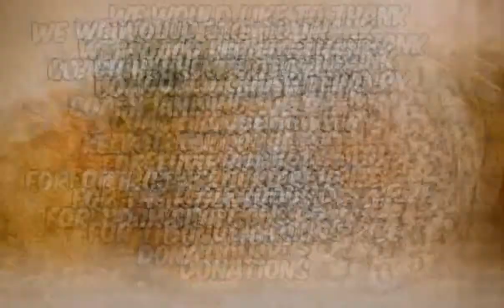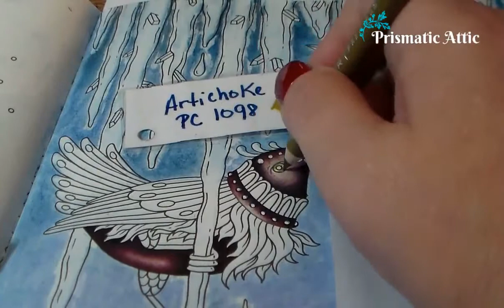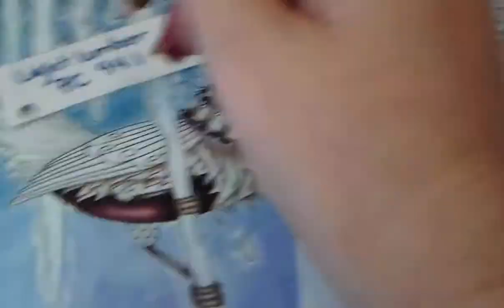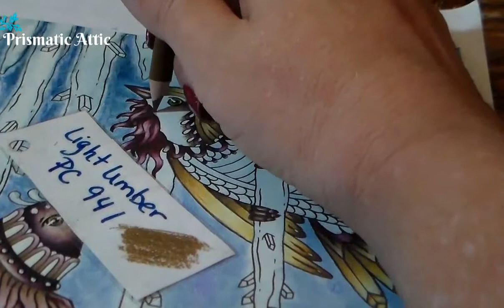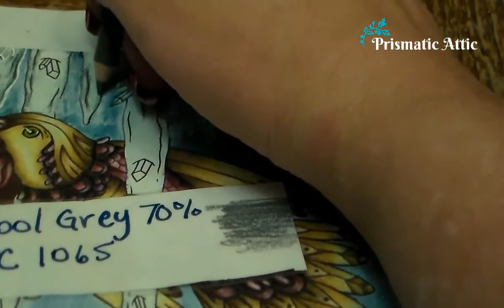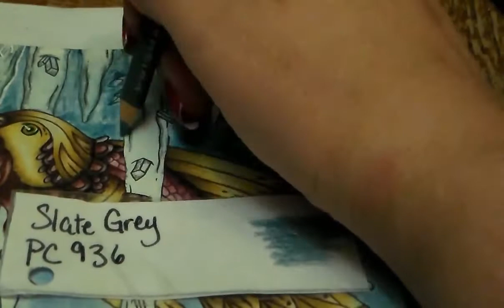TIDEVARV - SEASONS by Hanna Karlzon - prismacolor pencils - color along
This birds and icicle picture is from the Seasons coloring book by Hanna Karlzon. This is a beautiful hardcover book with pictures from every season. The illustrations are lovely and this was my first hardcover coloring book and I can really see a difference in the paper.

Seasons Coloring Book

Uni Posca Extra Fine Marker, White

Prismacolor Premier NuPastel Firm Pastel Color Sticks, 24-Count

Ranger 1/2-Ounce Stickles Glitter Glue, Stardust

Kutsuwa STAD T'GAAL Angle Adjustable Pencil Sharpener

Wink of Stella Brush Glitter Markers, Christmas Sparkle, Gold, Silver, Clear, 3-Pack

Uni Posca Paint Marker Pen, Medium Point, Set of 8

Sakura 37488 Gelly Roll Classic 08 (Medium Pt.) 3PK Pen, White

I recently started coloring for meditation, relaxation and distraction. I am no artist, just a coloring enthusiast. I started this channel to post the live stream color alongs, speedcoloring videos and to share my favorite books, artists and prismacolor combinations.
Let's have fun and live in color.

If you read this far down. I KNOW!!!